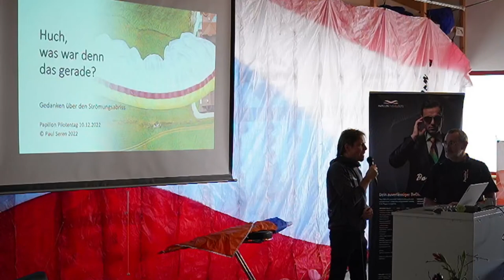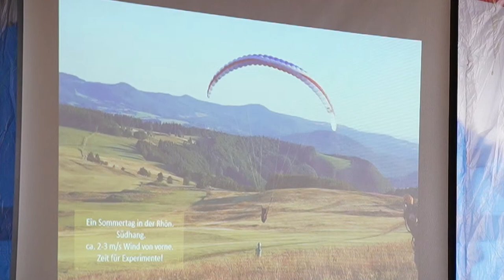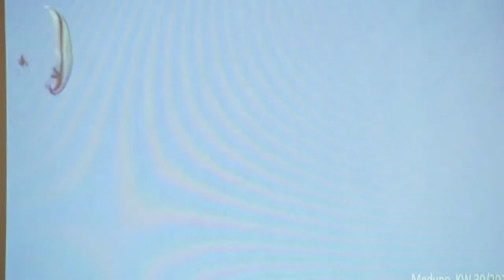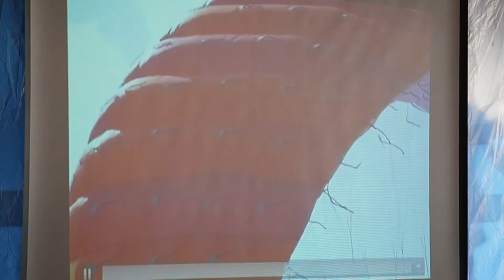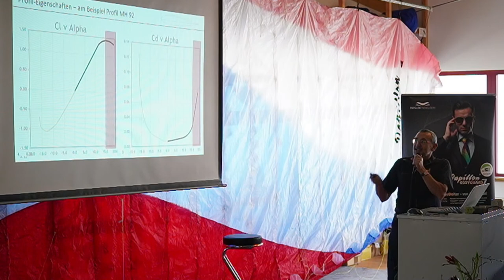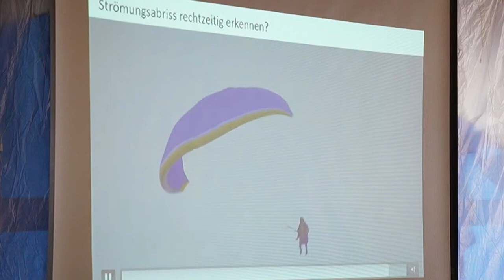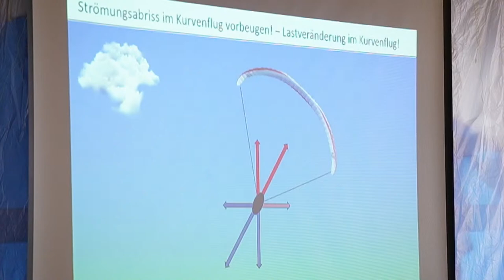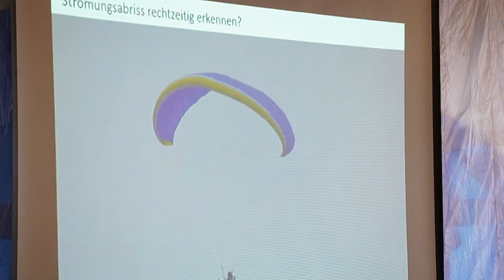1. Papillon Pilotentreffen 22 – Paul Seren: (Strömungs-)Abriss und seine Folgen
Paul hat es an vielen Startplätzen beobachtet: Piloten starten, fliegen und korrigieren oft viel zu stark angebremst. Damit steigt die Wahrscheinlichkeit für einen Strömungsabriss.

Wie der entsteht und vor allem, wie er sich vermeiden lässt, erklärt Paul in seinem gewohnt fundierten, anschaulichen und unterhaltsamen Vortrag.